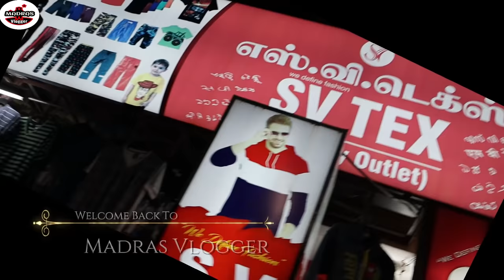factory outlet sale, all kind of dress, low price kurtis,low price t shirts,tiruppur, madras vlogger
S.V TEX
FACTORY OUTLET WHOLESALE & RETAIL
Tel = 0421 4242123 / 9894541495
SV TOWER, 131, NEW MARKET STREET, TIRUPUR - 614604

Music Credits.